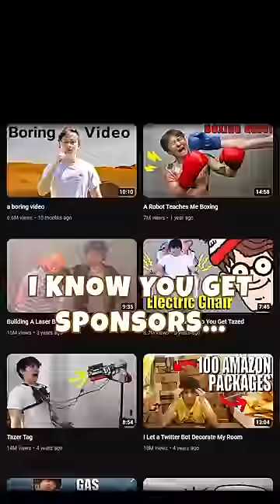How does Michael Reeves have money???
Disguised Toast looks at the very first YouTube video Michael Reeves made and tries to figure out how he even makes his money.